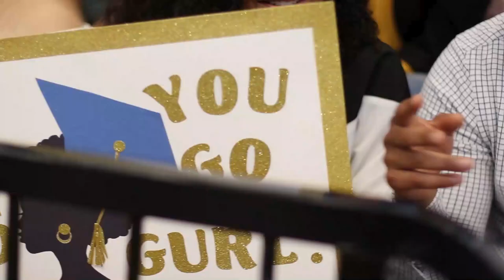Black Grad CSUSB AP edition